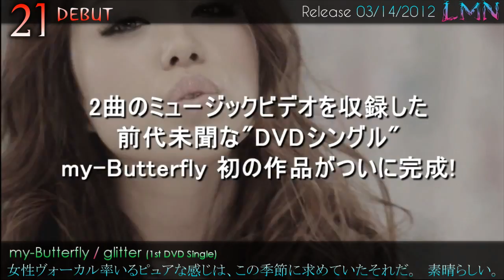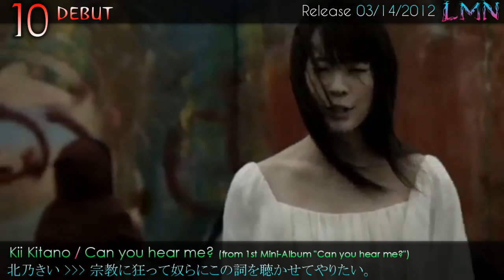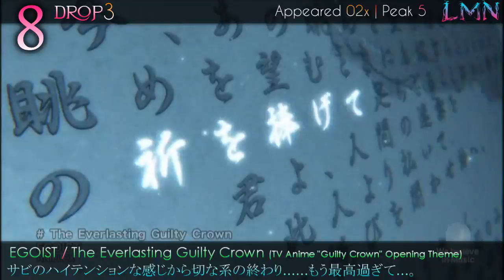LMN J Music Top 30 Countdown 2012.03.15 ~Chapitel 7~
What would a countdown sound like, if parts of songs - that are typically not previewed - were used? Well, it would sound something like this countdown...=)

26 times that vistlip's "SINDRA" has appeared on chart, yet this is the first time that part was previewed at all. Tomo's electrified voice brings about an eternity of ecstasy. The same can be said for Alice Nine's "Subete e." The entire song is amazing, but I am particularly fond of that intro. The imagery presented through the lyrics and the PV defines absolute perfection - and I'd love to walk the streets of Paris while listening to that tune some day.

When speaking of lyrics, very few songs have come to impress me as much as ALSDEAD's "In Bloom." I'd highly doubt translated lyrics are available online (since I can't even find the Japanese version online), but to summarize it briefly, it's about everything you lost causing a downpour of emotions, giving life to a flower of misery that shall never wilt. Those lyrics reach perfection through maki's vocals - and the bitter, sarcastic way he conveys it. I've probably listened to this song over 100 times in the past week, and I still can't get enough of it. A true masterpiece, so underrated.

Now, let's talk about the Debuts: starting with A (ACE). I highly praised SuG's "Fukanzen Beautyfool Days" several weeks ago for incorporating the violin into the instrumentals. Well, ACE took that one step further by remixing the piano into the instrumentals. And I must say, nothing defines beautiful music like the use of violin, piano, and harp. I agree with everyone, this song eclipses a level of beauty only attained by few songs in existence.

On to TRICK. A lot of people are hammering the band for using special characters in the band name - and I absolutely agree. It is such a pain in the a** to have to copy and paste the name every time you want to search for info on the band. Other than the name, the band is nothing short of amazing. "Phenomena" is TRICK's first single, and Teru (Drums, ex-VIDOLL) has recently joined.

And then we have KNOCK OUT MONKEY (KOM). This is pure rock at its finest ladies and gentlemen. I will never understand why bands like this do not get any attention. no, wait, actually, I do. For some unknown reason, KOM decided that it was a good idea to make the single only available at TOWER RECORDS, in limited quantity. I don't know if they had some kind of elusive contract with TR or what, but what's the point of making a PV, uploading it to YT for the whole world to see, and then release the single virtually unavailable to 99.9% of the global population!? You can forget about finding a copy of this online, or in stores, since it's just about impossible to get a hold of one. What a waste of good music.

But all those issues aside, the Indies music scene does feature a lot of good artists. Like STUDS coming up next week - love the minor reggae feel in the instrumentals, and the lyrics about "I believe dreams can come true." Not going to get too much into Previews, but also love the new songs by Awoi and Lustknot. Especially VERONICA - amazing song.

Featured Artists:

A (ACE Anonymous Confederate Ensemble)
Alice Nine
ALSDEAD
Awoi (アヲイ)
AYABIE
BIOSPHIA
BORN
D=OUT (ダウト)
EGOIST
FEST VAINQUEUR
GReeeeN
livetune feat. Hatsune Miku (livetune feat.初音ミク)
Lolita23q (少女ロリヰタ23区)
Lustknot.
Kii Kitano (北乃きい)
KNOCK OUT MONKEY
Matenrou Opera (摩天楼オペラ)
megamasso (メガマソ)
MEJIBRAY
m.o.v.e.
my-Butterfly
NIGHTMARE (ナイトメア)
rice
Royz
Satsuki (砂月)
SCREW
SHIT HAPPENING
STUDS
SuG
TRICK
v [NEU]
VII-Sense
vistlip
ZUCK

Viewer Voting for Chapitel 8 will close on April 18, 2012 at midnight (GMT-8).